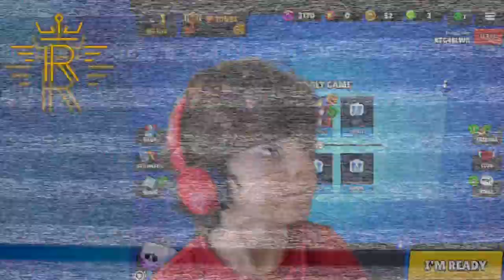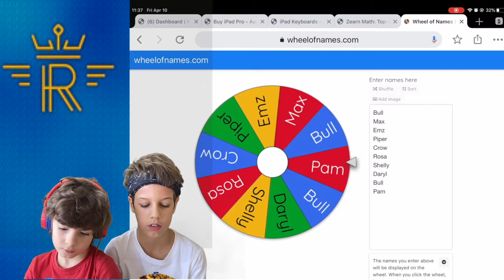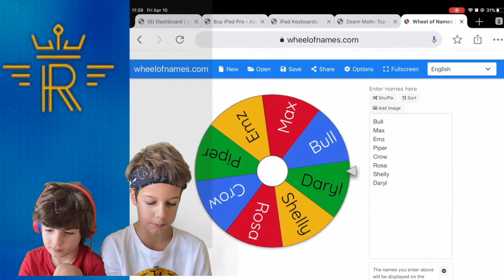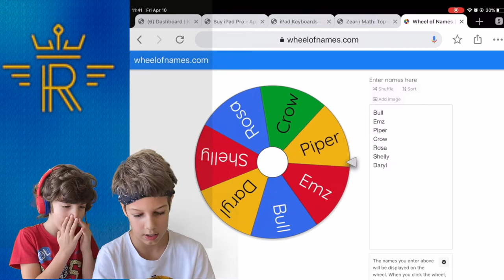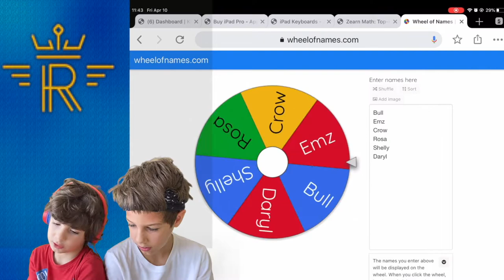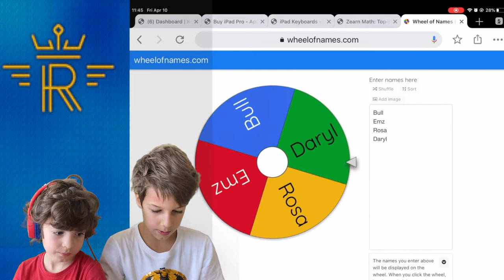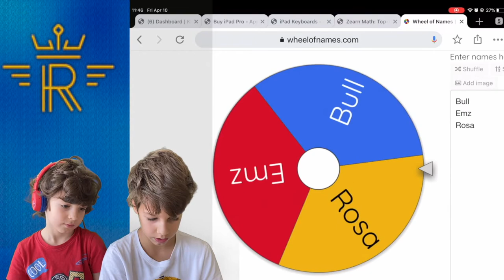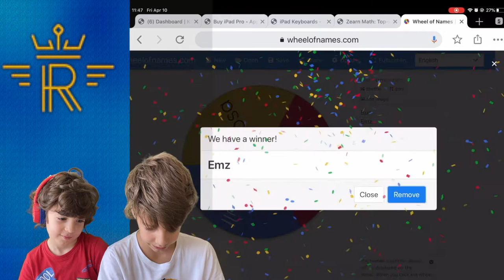Duo Showdown Random Brawlers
Picking random brawlers and playing with them!